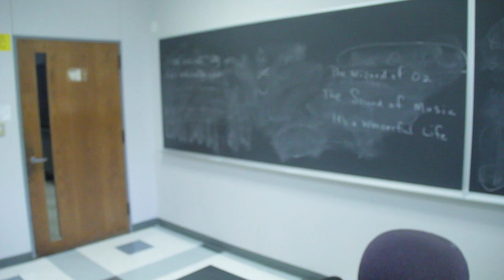Why the Confederate Flag Isn't Black and White: HipHughes After the Bell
In this vid we take a looksy at some of the background of the Confederate flag and why both sides feel so passionately about it. I even take a side! Well sort of.